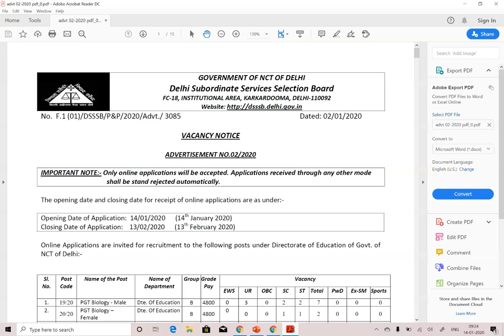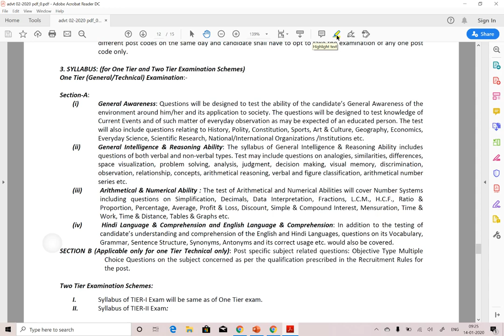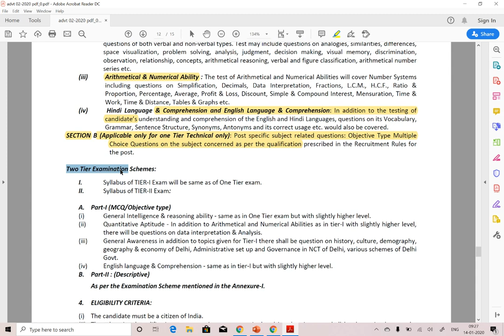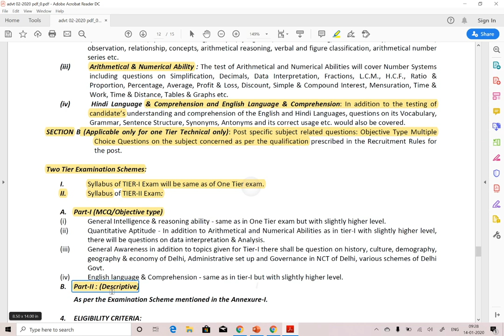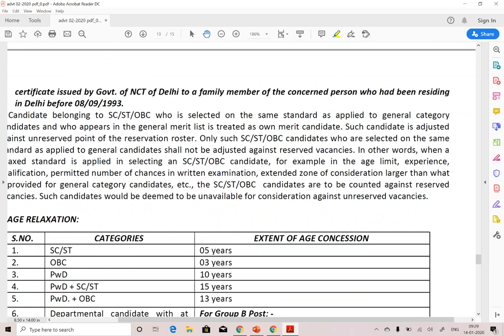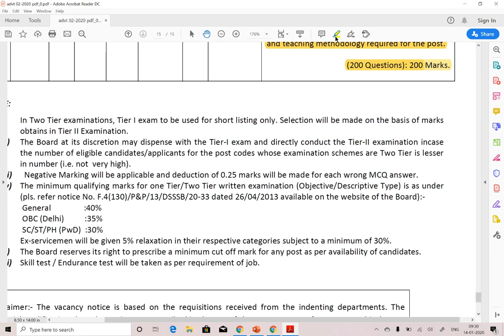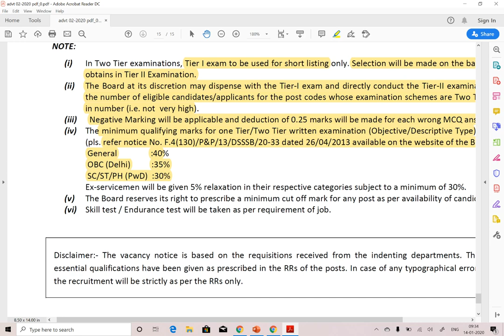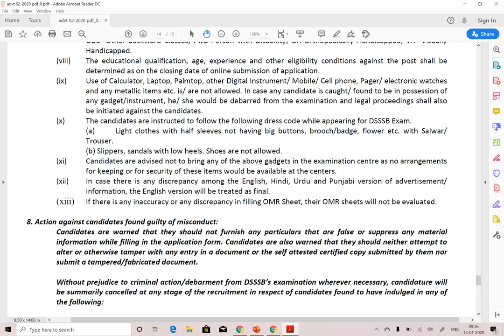DSSSB में SELECTION का तरीका समझिये EXPERT से ( DSSSB EXPERT DR VIJAY SIR ) 8447410108 (WHATSAPP)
TIER 1 PASSING ONLY ?

TIER 2 में क्या आयेगा ?

DSSSB MINIMUM MARKS ?

1. HINDI PEDAGOGY E-BOOK FOR CTET, KVS,DSSSB,HTET,UPTET,REET (HINDI MEDIUM)...

2. English Pedagogy book for all teaching exams.

3. MATH PEDAGOGY (HINDI MEDIUM) FOR ALL TEACHING EXAMS.

4. सामाजिक विज्ञान (SOCIAL SCIENCE PEDAGOGY IN HINDI MEDIUM) FOR ALL TEACHING EXAMS.

5. 1. Mathematics Handwritten Notes by Pawan Yadav Sir .

6. बाल विकास और शिक्षा शास्त्र (HINDI MEDIUM E-BOOK) CHILD DEVELOPMENT & PEDAGOGY (850 महत्वपूर्ण प्रश्न जो पिछले सालों में पूछे गए हैं ).

7. CHILD DEVELOPMENT AND PEDAGOGY FOR KVS , CTET, HTET and all (HINDI MEDIUM) बाल विकास और शिक्षा शास्त्र COMPLETE BOOK WITH THEORY AND QUESTIONS .

8. CHILD DEVELOPMENT AND PEDAGOGY (ENGLISH MEDIUM).

9. Child Development & Pedagogy Questions Booklet (600) with Answer (English Medium).

10. पर्यावरण अध्ययन E-BOOK (पर्यावरण अध्ययन के 690 महत्वपूर्ण प्रश्न)...

11. EVS PRT HANDWRITTEN NOTES (HINDI MEDIUM) .

12. HINDI PEDAGOGY E-BOOK FOR CTET, KVS,DSSSB,HTET,UPTET,REET (HINDI MEDIUM)...

13. English Pedagogy book for all teaching exams.

14. MATH PEDAGOGY (HINDI MEDIUM) FOR ALL TEACHING EXAMS.

15. सामाजिक विज्ञान (SOCIAL SCIENCE PEDAGOGY IN HINDI MEDIUM) FOR ALL TEACHING EXAMS.

16. 1. Mathematics Handwritten Notes by Pawan Yadav Sir .

17. Computer MCQ EBook (English Medium).

18. 1100 + HARYANA GK LAST YEAR QUESTION PDF DOWNLOAD

19. HTET 2018-19 COMMON PRACTICE PAPER FOR PRT, TGT AND PGT(HINDI MEDIUM).

20. 550 Most Important Question of Haryana GK by DR. VIJAY SIR.

23. संपूर्ण हरियाणा सामान्य ज्ञान और पिछले सालों में पूछे गए प्रश्न उत्तर (HINDI MEDIUM HANDWRITTEN WRITTEN NOTES).